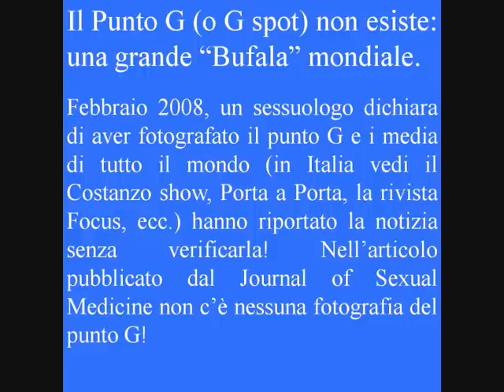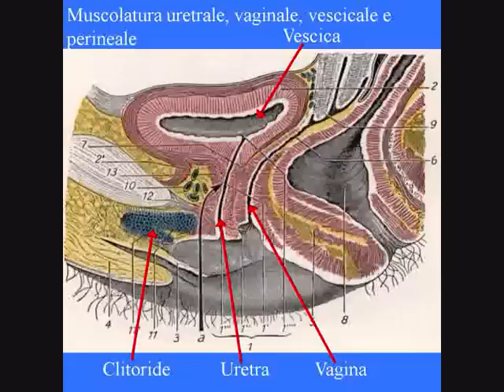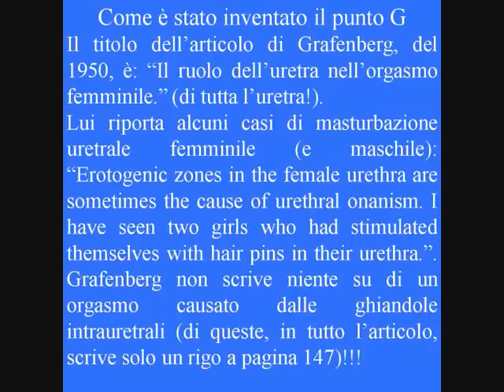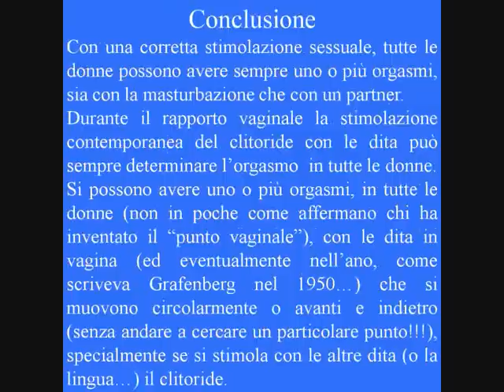Fotografato il Punto G: una falsa notizia (una Bufala mondiale)-Come è stato inventato il punto G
Sessualità femminile: Febbraio 2008, un sessuologo dichiara di aver fotografato il punto G (o G spot) e i mass-media di tutto il mondo riportano la notizia senza verificarla! Nellarticolo pubblicato nel Journal of Sexual Medicine non cè nessuna fotografia del punto G: è un articolo non scientifico (con molti errori) pubblicato scandalosamente senza una verifica di esperti e nessun giornalista lo ha letto!
Le ignoranze dei sessuologi: Come 30 anni fa è stato inventato il punto G e sessuologi opportunisti hanno sfruttato il nome di Grafenberg (che non ha scoperto nessun punto). La maggioranza dei sessuologi sono psicologi (non studiano lanatomia sessuale su testi specialistici di Anatomia Umana) e hanno accettato questa ipotesi senza leggere larticolo di Grafenberg (potete trovare il suo articolo originale nel mio video in inglese).
Sessuologi opportunisti diventano famosi in tutto il mondo (in Italia vedi il Costanzo show, Porta a Porta, la rivista Focus, ecc.) sulla pelle delle donne: il punto G è solo un business (e una truffa). Le disfunzioni sessuali femminili sono causate anche dai sessuologi?